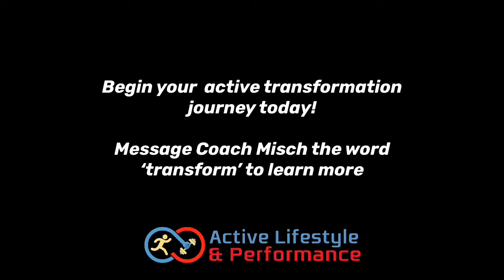Client Testimonial - Praneel's Fitness Coaching Journey With Coach Misch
Begin your active transformation journey today!
Amazing commitment by Praneel who now enjoys going to the gym with a structured plan and flexible schedule that's already getting him results

00:10 Originally from Fiji an accountant by profession
00:18 A lot of sitting down in front of the screen
02:00 I needed it man, used to play sports more
02:33 Match fitness but as I got older, work took over

03:00 After covid and everything a good time to focus on health
03:20 I've never been someone who is frequent to the gym
04:00 Had a PT to push myself more get the extra reps
04:10 Didn't really have a goal, going to stay sort of fit

04:25 Thought maybe have a goal and clear path
05:22 You helped form in the gym and see and felt difference
07:30 There is a plan and almost like a things to do list
08:05 Before I started I definitely was a bit unsure

08:30 The way this program is set up with all the day to day
09:10 Now with this I get to the gym way more often
09:30 First week is exciting as it goes on.. different phases
10:00 You build on it and it's kind of motivating

10:10 Never thought I'd say this but I'm missing not going to gym
10:40 The other good thing was tracking food didn't do it
12:00 Also find out this I'm eating oh shit, sponge cake.. now I know
12:30 Just portion it out instead of having 5 worth in a day

13:00 Coach: The old me would eat a bag of chip, it's like a meal
13:40 Phases and checkpoint calls, good to pause and look at big picture
13:50 And review your goals because sometimes we forget
14:00 You just ticking it all off, even the progress photos dude!

14:10 Most motivating thing, lost 2% bodyfat but when you see photos
15:18 First thing in the morning, like you say the visual and how you feel
15:30 The visual give us a picture of how the body is developing, muscle, posture..
16:10 And the feeling is important that's the motivation behind it

16:30 Numbers it's handy as we can see a trend over time
16:40 Brown takes the photo and shit that pretty big difference
17:30 Hill sprints were.. reminded me of back in school times
18:10 Lots of benefits going to our max in the peak phase

18:40 It's funny there is like two sorts of pain
19:20 Sharp shooting pain stop but muscle pain
19:57 Energy more days and like to go in on Saturday
23:30 Plan has been building on it, more customised to

24:00 Definitely been good learning the exercises, macros
25:00 Paying more attention to these thing, something I appreciate
25:10 Never thought I would enjoy going to gym working out
25:30 A bit more mindful, a bit more present when doing it

25:50 It's more purposeful, you've got a goal and plan
26:10 great thing is you know how it starts with the accountability
26:25 the process is so good that you just buy into the process
26:30 I need to do this for myself as opposed to answer to someone

26:50 Next check-in it's more like you excited I've done this..
27:10 Coach even before I always wanted to be independent
27:45 This is my goal, this is my plan, this is what I want
28:15 So far it's been good, I'm so glad I signed up for the program

28:45 Previous you know how you fall off there is no set goal, set plan..
29:00 This program it provide me the right tools and stuff
29:18 With this program you have the recipe and ingredients
30:00 Coach implemented the ultimate success formula

32:30 I don't find that it's taking more or less of my time, seamlessly
33:00 Once you start doing it, all the things start to come automatically
34:15 Coach philosophy is how can we make this efficient and effective
34:50 Coach becomes a lifestyle, you have more energy and active

35:00 Previously at work I use to come in with lack of energy
36:00 Peak phase we see athletes performing but we don't see recovery
37:00 Thank you for jumping on board, trusting in the process
37:30 Haven't seen this kind of since school it's been a while